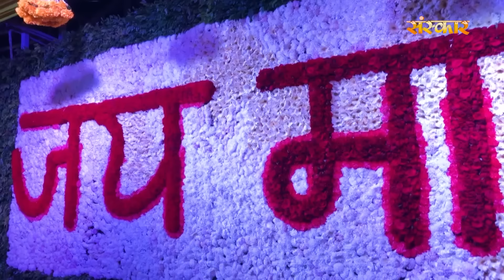Vaishno Rani Ke Dware वैष्णो रानी के द्वारे | Vaishno Mata Ke Bhajan | Purushottam Joshi | SanskarTV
Credits:
Bhajan: Vaishno Rani Ke Dware
Singer:  Purushottam Joshi
Lyrics : Ram Pandey
Mixing : Afsar Ali (Sanskar Studio)
Label : Sanskar Music